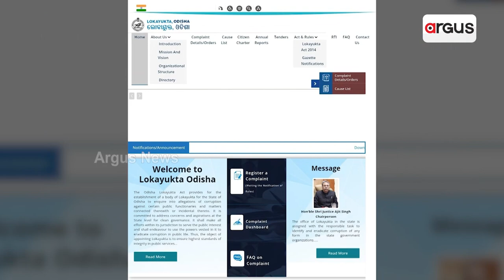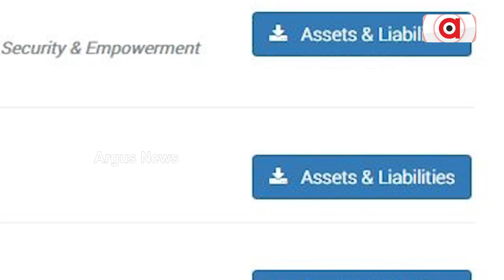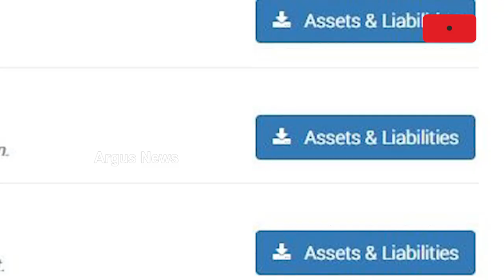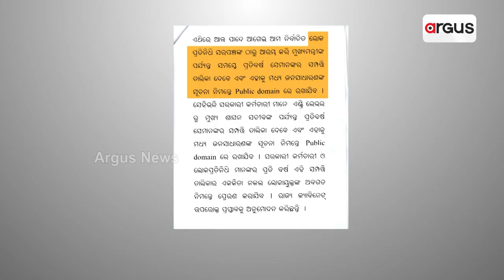ସମ୍ପତ୍ତି ତାଲିକା ଦେଉନାହାନ୍ତି ମନ୍ତ୍ରୀ ଓ ଅଧିକାରୀ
କେହି ପାଳନ କଲେନି ମୁଖ୍ୟମନ୍ତ୍ରୀଙ୍କ ନିର୍ଦ୍ଦେଶ
୨୦୨୦ ଡିସେମ୍ବର ୨୮ରେ ନିଆଯାଇଥିବା ରାଜ୍ୟ କ୍ୟାବିନେଟର ନିଷ୍ପତ୍ତି । ଯେଉଁଥିରେ କୁହାଯାଇଥିଲା ଯେ, ସରପଞ୍ଚଙ୍କଠୁ ଆରମ୍ଭ କରି ମୁଖ୍ୟମନ୍ତ୍ରୀଙ୍କ ପର୍ଯ୍ୟନ୍ତ ଓ ପିଅନଠୁ ଆରମ୍ଭ କରି ମୁଖ୍ୟ ସଚିବଙ୍କ ପର୍ଯ୍ୟନ୍ତ ସମସ୍ତେ ପ୍ରତିବର୍ଷ ସେମାନଙ୍କର ସମ୍ପତ୍ତି ତାଲିକା ଦେବେ । ମାତ୍ର ଖୋଦ୍ ମୁଖ୍ୟମନ୍ତ୍ରୀ ଓ ତାଙ୍କ ମନ୍ତ୍ରୀମାନେ ହିଁ ଏହି ନିଷ୍ପତ୍ତିକୁ ମାନି ନାହାନ୍ତି ।